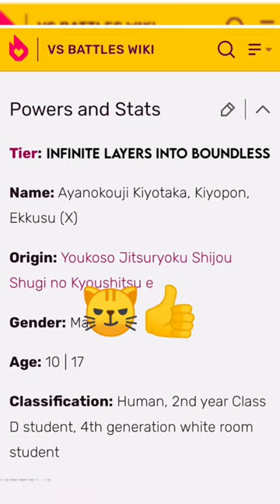Ayanokoji vs Pennywise & SCP-001 (S Andrew Swann's Proposal) ~ who is stronger - Anime debate